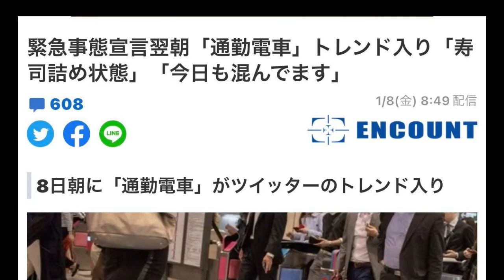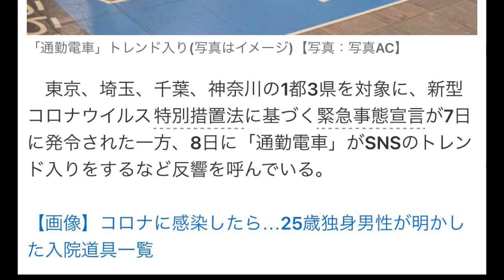【隠居TV】小池都知事：夜の街も営業禁止、東京の電車も止めましょう。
楽しい記事

「件名：速稼塾（あなたのお名前）」